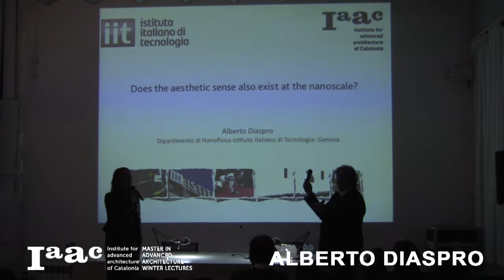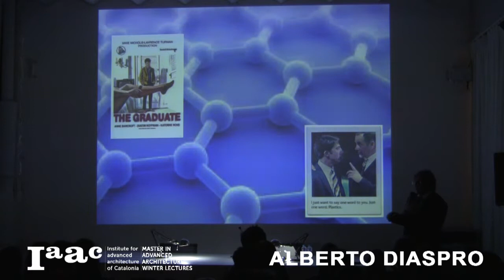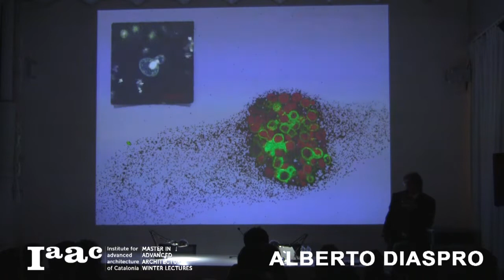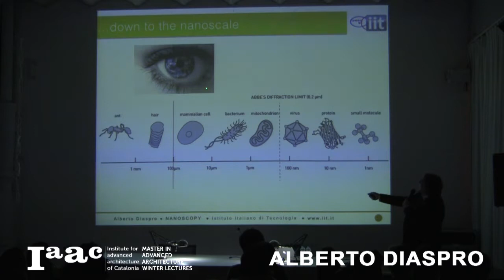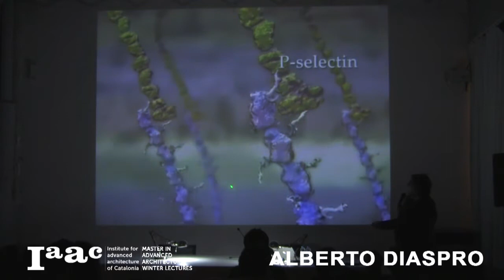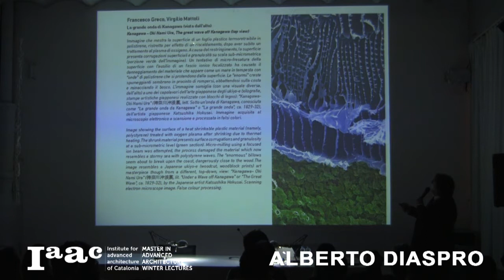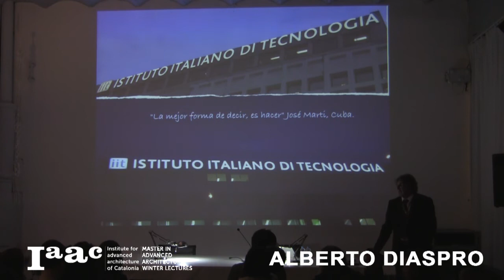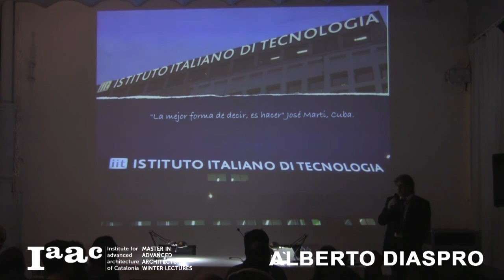IAAC Lecture Series 2015 - Alberto Diaspro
Alberto Diaspro was born in Genoa on 1959 and got his Laurea degree in Electronic Engineering in 1983, at the University of Genoa, where he presently is Professor of Applied Physics. He is the Director of Nanophysics at the Italian Institute of Technology (IIT) in Genoa, Deputy Director of IIT and Director of the Nikon Imaging Center at IIT – NIC@IIT He is Past President of Optics Within Life Sciences and European Biophysical Societies’ Association, SPIE Fellow (2014), IEEE Senior member and Editor in Chief of Microscopy Research and Technique. His research field is in optical instruments for application in biophysics and biomedical engineering and in the nanosciences. His main current research interest is in Nano-bio-photonics. He published more than 300 scientific papers with more than 5000 citations and 5 books in the field of Optical Microscopy. In 2014 he has been awarded the Emily M. Gray Prize.

Diaspro experience is related to the design, realization and utilization of advanced biophysical instrumentation. At Diaspro Lab, it was realised the first italian two-photon excitation architecture for microscopy and spectroscopy with extension to single molecule imaging. As well a nanotechnological approach for the realization of Nanobiorobot, hybrid nanostructured devices made by living cells and polylelectrolyte layers, has been developed. Diaspro staff designed and realized the first italian Nanoscopy architecture. His current focus is on super resolution methods on thick samples using both fluorescence and label free methods.